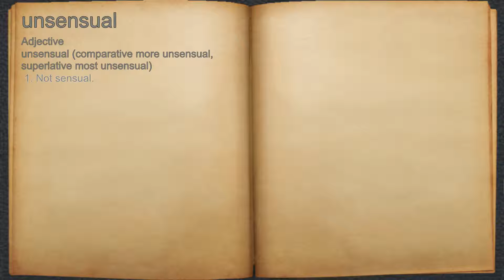What does unsensual mean?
A spoken definition of unsensual.

Intro Sound:
Typewriter - Tamskp